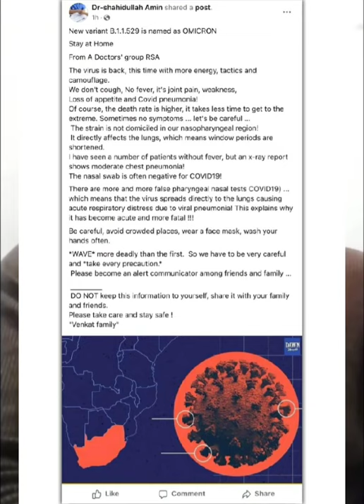All About Omicron // Dipu k Gupta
In this video I clear to know about omicron and their mithya... and also clear that is vaccine can work in future to fight Omicron etc.